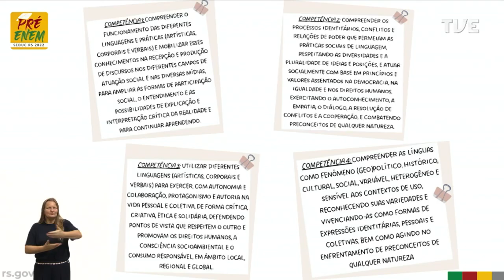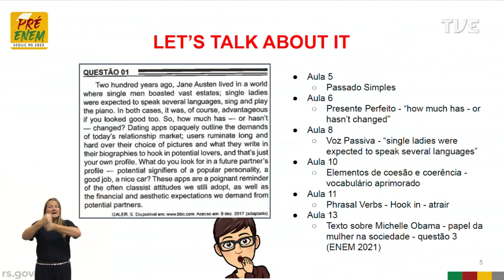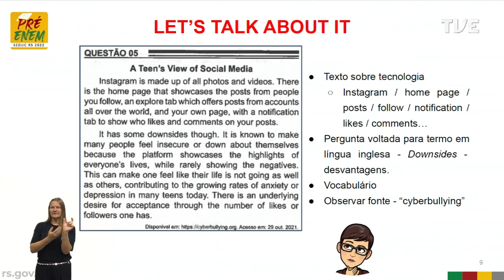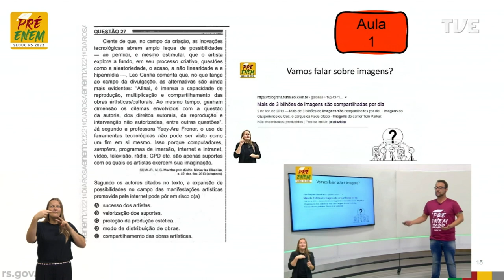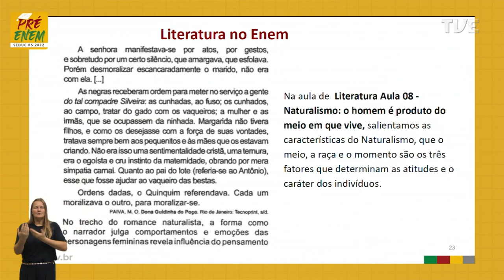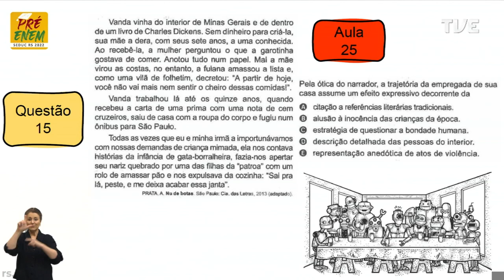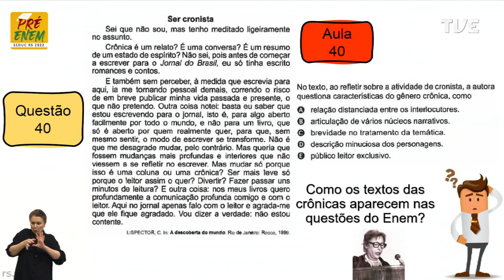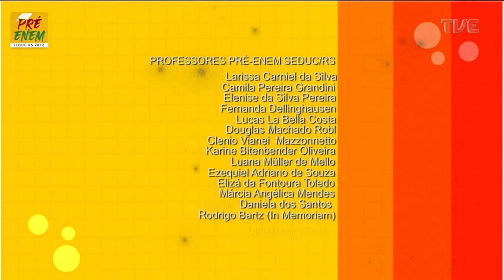Pré-Enem 2022 - Avaliação das Provas - 30/11/2022